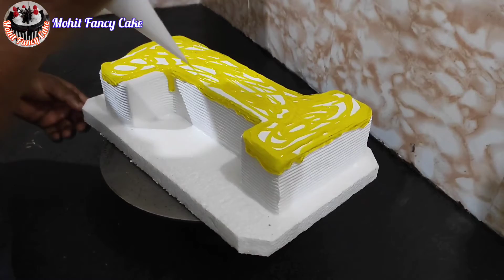1 Number Pineapple Cake Design | How To 1 Number Cake Cutting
✅🍰🍓🍒📔: Thanks to all cake lovers. Mohit Fancy Cakes channel is the place where I keep anniversary cakes, birthday cakes designed by me. We hope you like this video and if you want you can also follow it. Thank you so much my youtube family